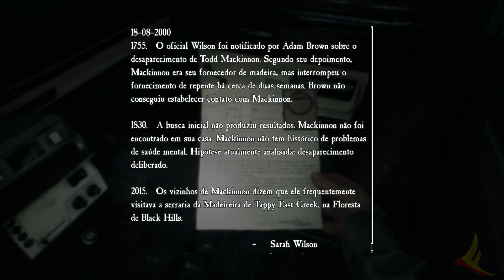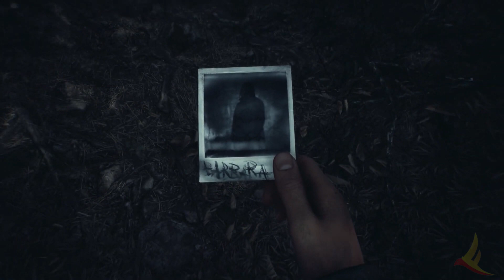Blair Witch - A Tempestade (Sem Comentário) Parte#3 LEG-PT/BR!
Vídeos todos os dias, quando possíveis!

OBS: Toda doação será destinada diretamente para o canal e suas melhorias, faça uma doação de coração e se realmente quiser ajudar o canal.